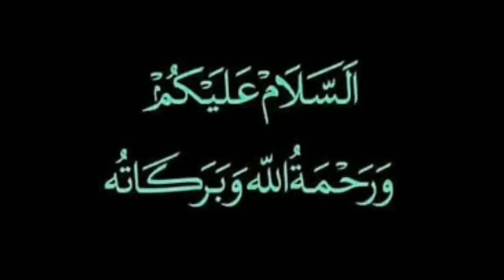Saudi Arabia News Today Live In Hindi | 25 April 2020 | Gulf Life Hindi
Saudi Arabia News Today Live In Hindi  25 April 2020 Ki Fresh Video Mein Dekhiye Saudi Arab Ki Aaj Ki Khas Aur Zaruri Khabrein. Aur Updated Rakhe Khud Ko Kingdom Ke Haalaat Se.

Shukriya!!!

►About: Ye Channel Special Un Logo Ke Liye Hai Jo Apne Mulk Se Jese, India, Pakistan, Nepal, Bangladesh, Srilanka Etc Se Gulf Countries Job Ke Purpose Se Aate Hai.
Lekin Language Ka Farq Hone Ki Wajah Ki Se Yahan Unko Kafi Problems Aati Hai.
Shukriya!